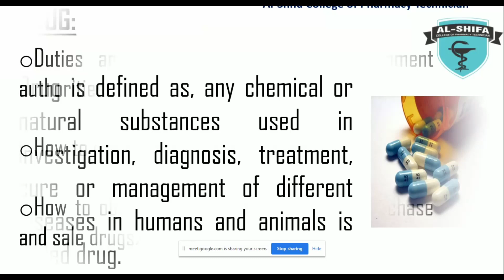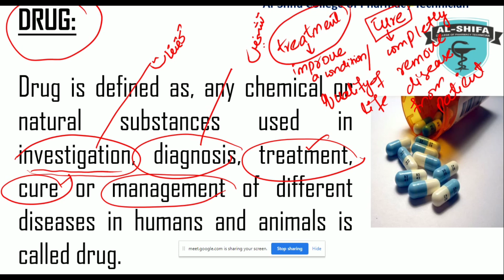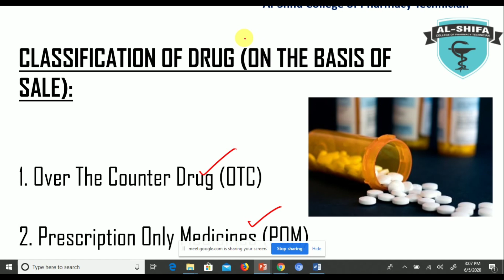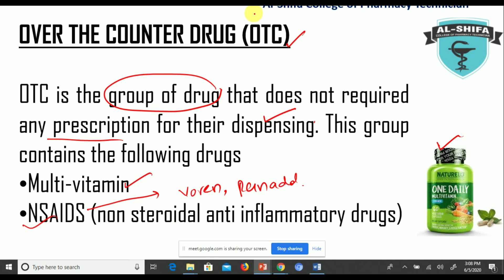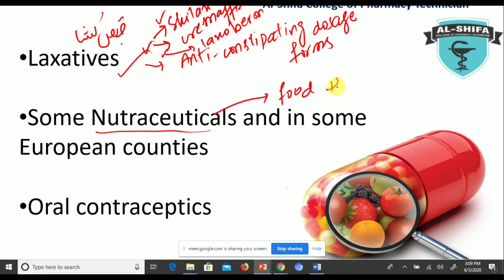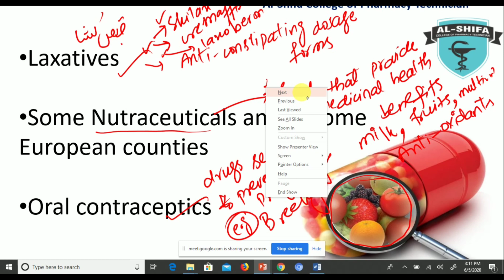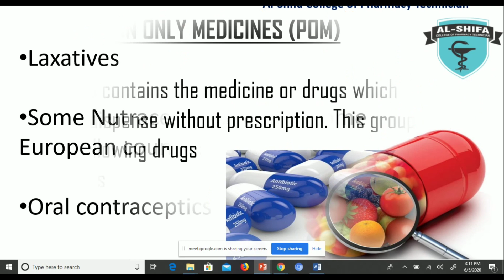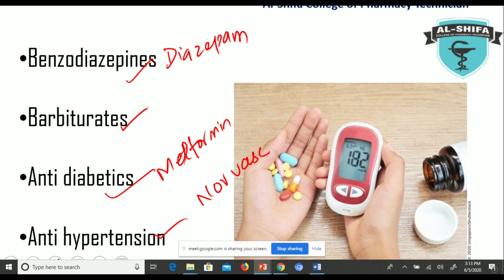What is Drugs of Pharmaceutics - 1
pharmaceutics 1
pharmaceutics 1 b pharmacy 1st semester unit 1
dosage forms of drugs
pharmaceutics
pharmaceutics 1 chapter 1
pharmaceutics 1 d pharmacy
introduction of pharmaceutics
drugs
Pharmacy technician lectures
what is pharmacology
sources of drugs in pharmacology
pharmaceutics 1 b pharmacy 1st semester
classification of dosage forms in pharmaceutics
nature and source of drugs in pharmacology
routes of administration of drugs pharmacology mbbs
nature of drugs in pharmacology